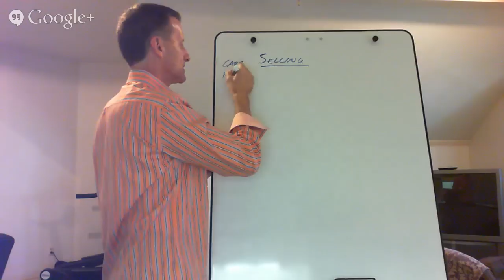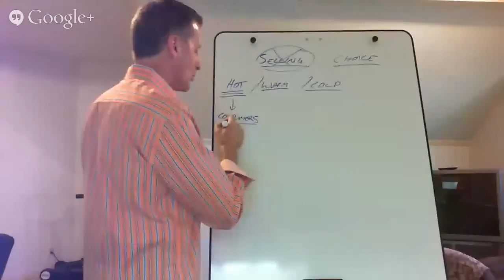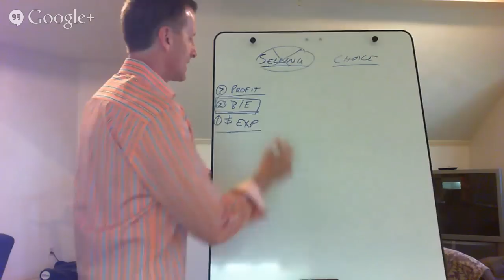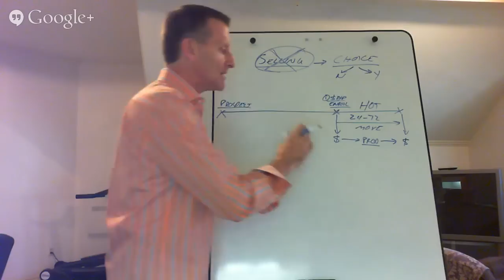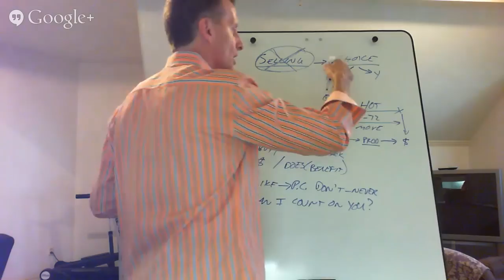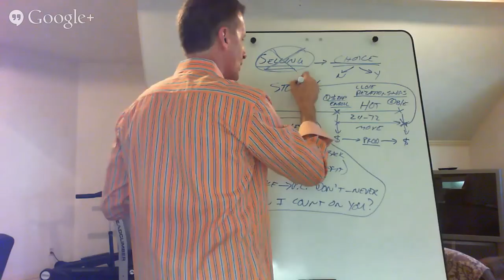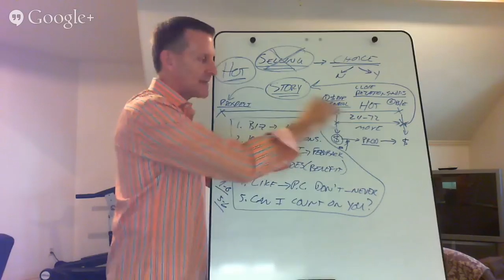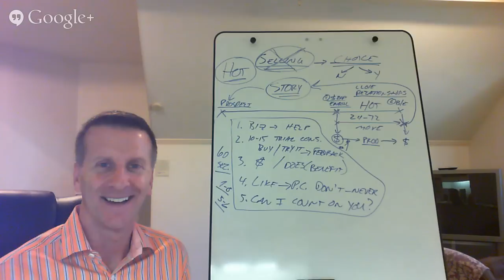True Believer's Success Training 9/24/14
Lisa Grossmann and Curtis Broome share some more of their infinite wisdom with us on how to develop the skills needed to succeed in Network Marketing:)